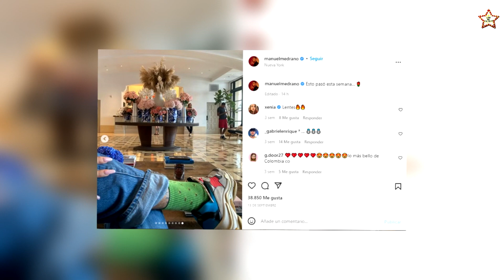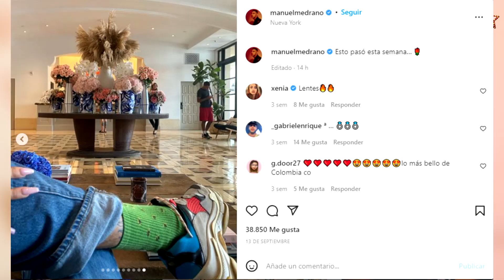ÁNGELA AGUILAR y MANUEL MEDRANO nuevo romance o nueva colaboración los famosos aparecen juntos